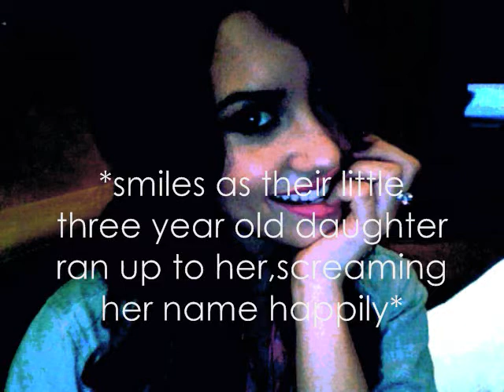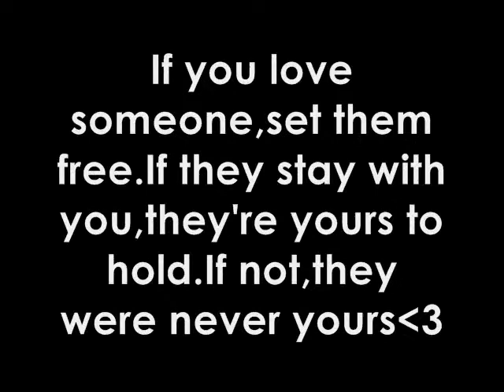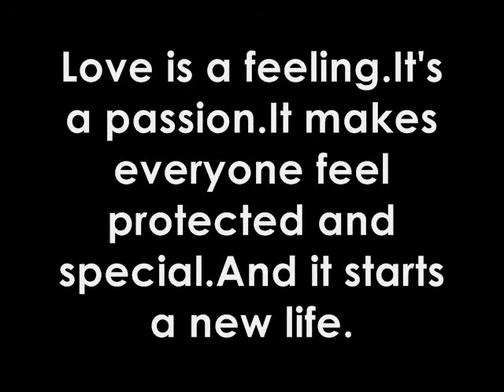Never Heard; A Jemi Story S2 E30 _//SERIES FINALE\\_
This series has been my all.It was my first series.This was the series that got me subscribers.That made me unknown to popular.the series that's been through everything with me.And it's sad to say goodbye.But hey,I hvae Different Summers coming along after this.And many other ideas that will come in the future.But this series means more to me than any other because of it being my first story EVER and thiswas the series that taught me how to write more properly and descriptively like ''Unhappily,my tears of misery slowly trickled down my cheeks as more started to form.This was the truth''.
Different Summers;;
I've decided that this series will be my Never Heard Replacement so than any other ideas will take place in the waiting area.
Lies;;
I've put the series on hold too long.I'm starting to work on other series now,but I think HTTE AND UNDENIED are canceled.I'm not completely sure.I'll only write them if I get more ideas.
DAG;;
I've changed the plot.I'll upload a new video with the plot specifically on tuesday or friday.
Please comment on the thoughts of the end.New and last episodes are always my weakness.